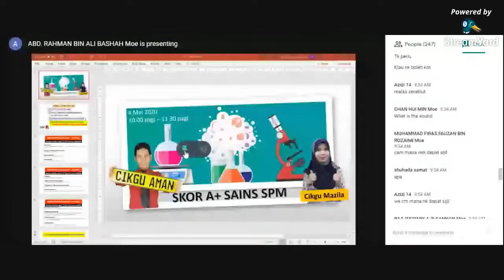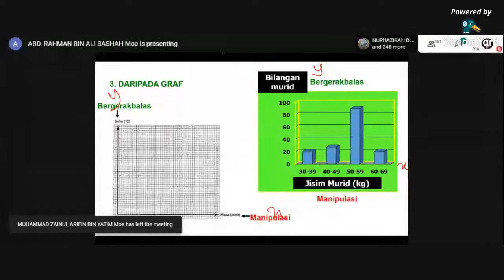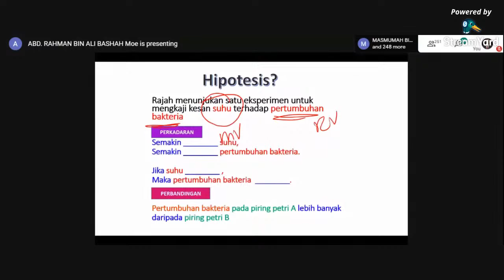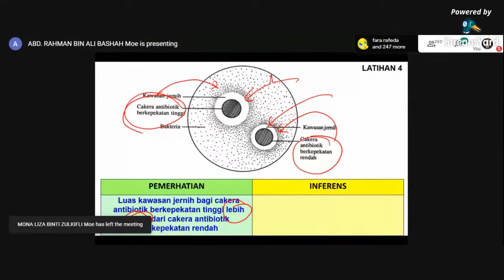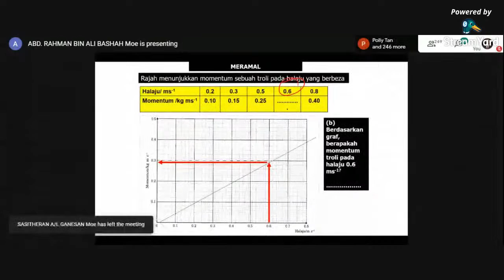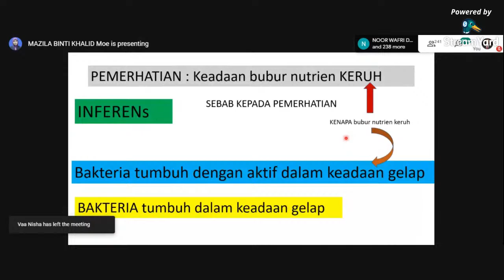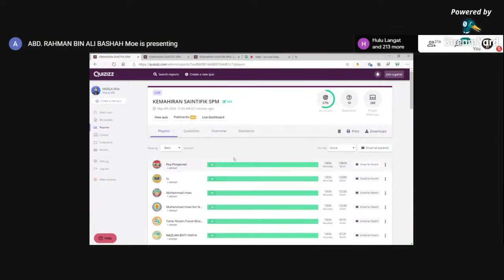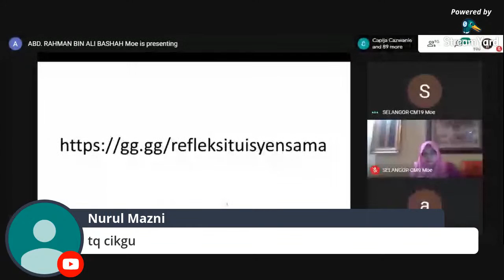Program Jom Tuisyen SaMa Siri 2 (Sains SPM)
Program kolaboratif antara Unit Sains dan Matematik, Sektor Pembelajaran Jabatan Pendidikan Negeri Selangor dan Persatuan Pendidikan Sains dan Matematik Negeri Selangor. Menampilkan Cikgu Aman dari SMK Jenjarom yang akan mengupas teknik menjawab SPM Sains.